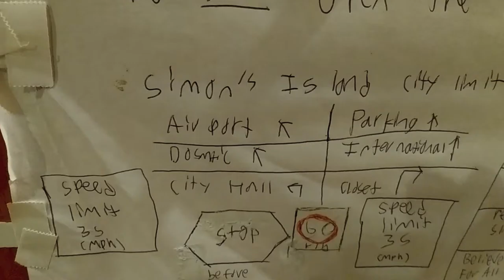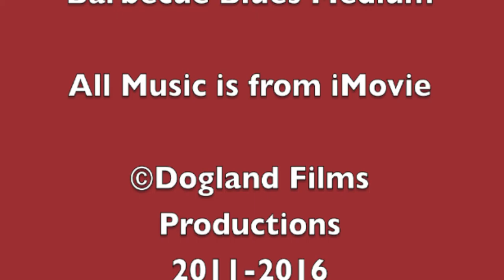Simontive 5 Episode 26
Simon faces defeat, but what will happen to the remaining Appleland?